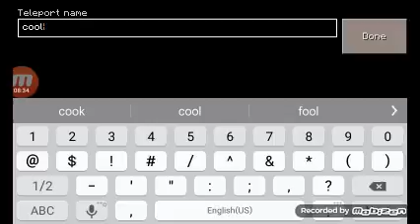LightengamingYT - let's play ep:16 dimonds for days!!!